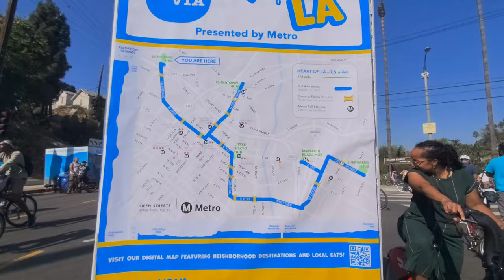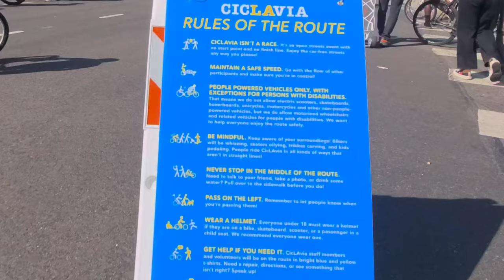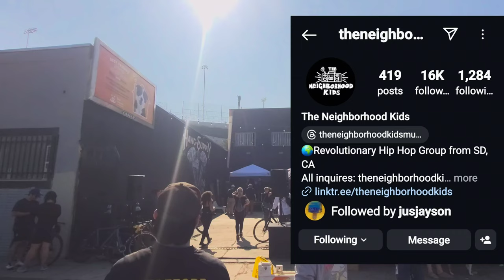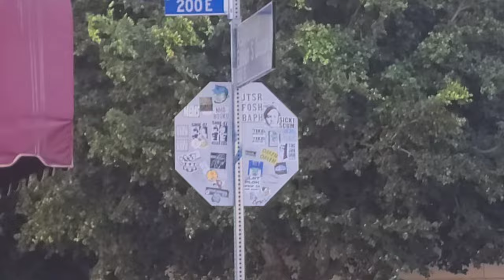CicLAvia Heart of LA Route Sunday, October 13th, 2024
CicLAvia is a non-profit organization that has been opening streets throughout LA County since 2010. Come experience car-free open streets at our 56th event, CicLAvia—Heart of LA.

Here are some things to know before you go:

CicLAvia is FREE!

CicLAvia lasts from 9am to 4pm.

CicLAvia closes streets to car traffic and opens them for people to walk, skate, bike, play, and explore parts of Los Angeles County.

CicLAvia is not a race! There's no starting point or finish line—begin where you like and enjoy the day your way.

CicLAvia traffic flows in two directions, just like regular traffic.

As a general rule of thumb, only people-powered vehicles are allowed, with exceptions for persons with disabilities. That means we do not allow electric scooters, electric skateboards, hoverboards, electric unicycles, motorcycles and other non-people-powered vehicles, but we do allow motorized wheelchairs and related vehicles for people with disabilities. We want to make sure that everyone can enjoy our route.

Are e-bikes allowed? Class 1 e-bike pedal-assist allowed. Class 2 e-bikes allowed when throttle is powered off. Class 3 e-bikes allowed when pedal-assist is powered off. General rule of thumb: if you're pedaling (and not riding), you're clear.

As consideration for being allowed to participate in a CicLAvia, all participants are deemed to have released from liability and waived any right to sue its organizers, their employees, officers, volunteers and agents from any and all claims, including claims of negligence, resulting in any physical injury, illness (including death) or economic loss suffered as a result of participating in this CicLAvia.

By participating in a CicLAvia event, each participant understands that there are risks, such as physical and/or psychological injury, pain, suffering, illness, disfigurement, temporary or permanent disability, death or economic loss. These injuries or outcomes may arise from a participant’s or other’s actions, inactions, or negligence, or the condition of the location (s) or facility (ies). Nonetheless, participants assume all known and unknown risks of participation in CicLAvia.